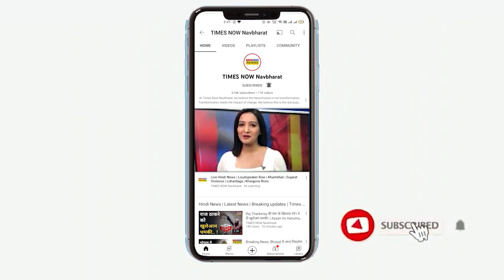Jama Masjid इलाके में Mandir के सवाल पर क्या बोले Delhi वाले ?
Gyanvapi का मुद्दा इन दिनों सबसे ज्यादा सुर्खियों में है। दिल्ली की Jama Masjid को लेकर भी Hindu संगठनों की तरफ से कई तरह के दावे किए जा रहे हैं, इस पर दिल्ली वाले क्या बोले देखिये ।